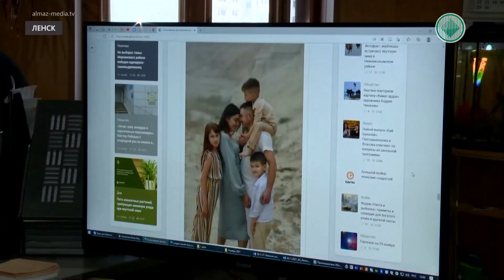Ленский фотограф победила в республиканском конкурсе